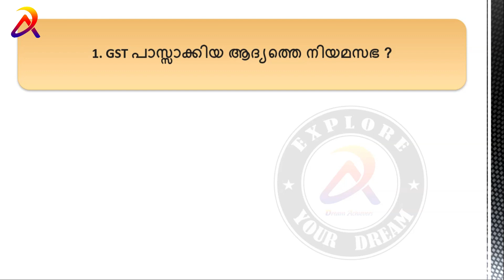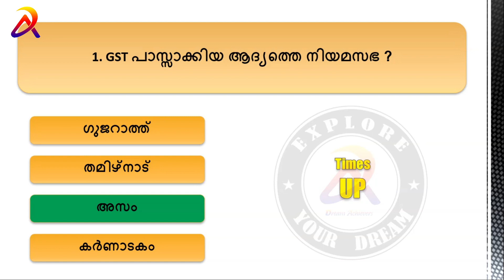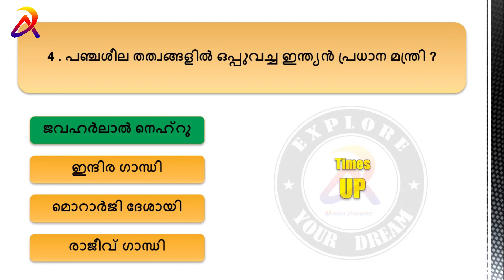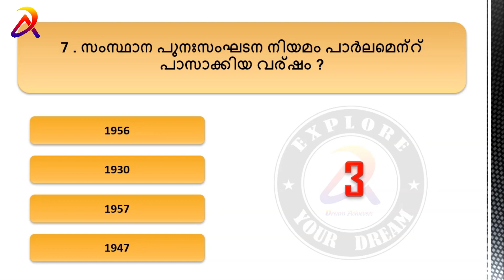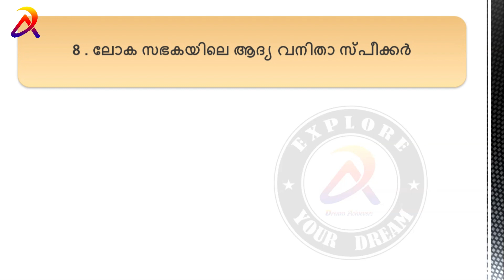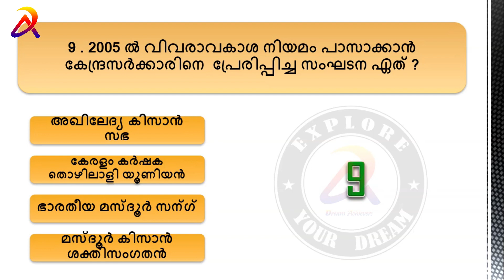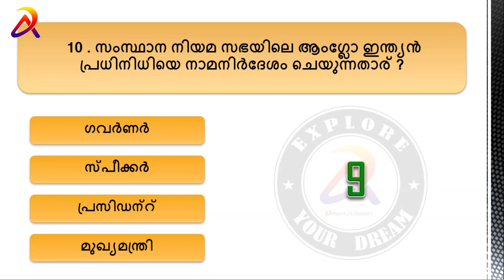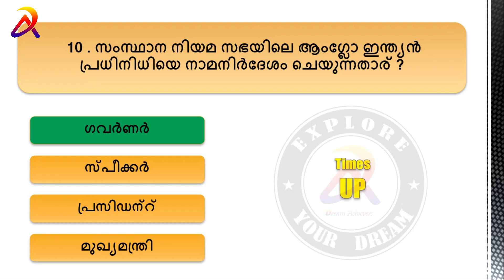+2 Level, Degree Level Prelims Special Mock Test with explanation Set 1 Dream Achievers PSC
Our Travel Vlog --       @silentkiller3703
+2 Level and Degree Level Prelims exam based syllabus... Special Mock Test  with explanation Set 1 ആണ് ഈ വീഡിയോയിൽ ഉൾപ്പെടുത്തിയിരിക്കുന്നത് പരീക്ഷ ഹാളിൽ പരീക്ഷ അറ്റൻഡ് ചെയ്യുന്ന രീതിയിൽ ചോദ്യങ്ങൾ അറ്റൻഡ് ചെയ്യുക